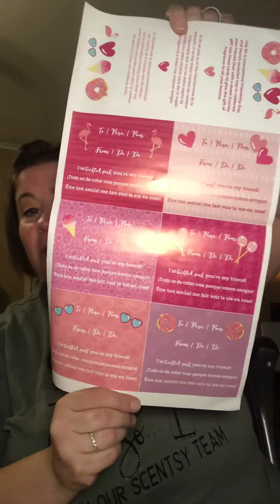Julys Whiff Box has all the PINK vibes!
Hey y’all! This month’s whiff box is all about pink! before it’s too late